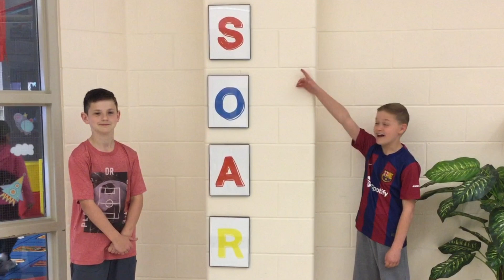The Morning Announcements September 5, 2024